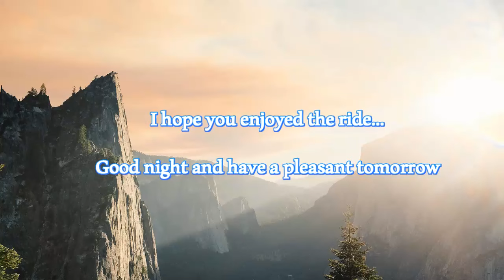Zip lining in St Thomas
Our ship stopped in St. Thomas, so my sister-in-law Kathy and I went zip lining.  We had a blast